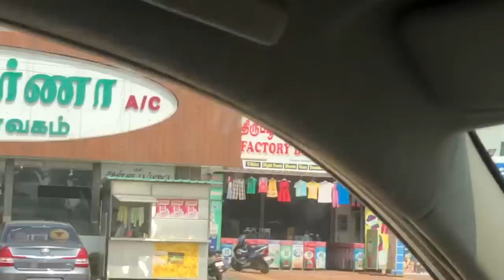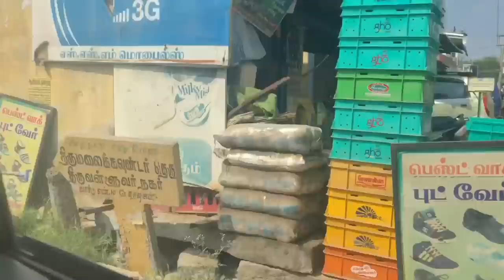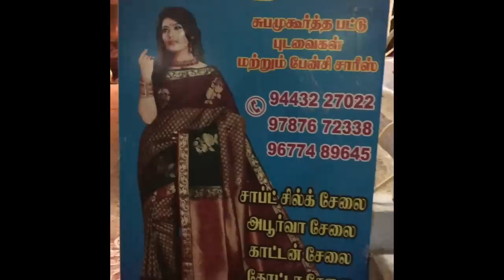A DIML || Saree Shopping Haul || Ellampilai Saree Shopping ||Cotton/Cotton Silk/pure Silk/Art Silk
This video is all about a day in my life. Saree shopping Haul. Salem, Ellampillai Shopping. Saree ranges from Rs.450 to Rs.2000. Awesome budget saree shopping.